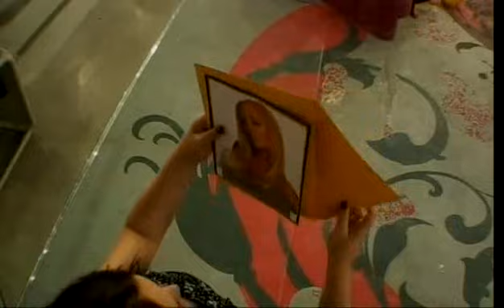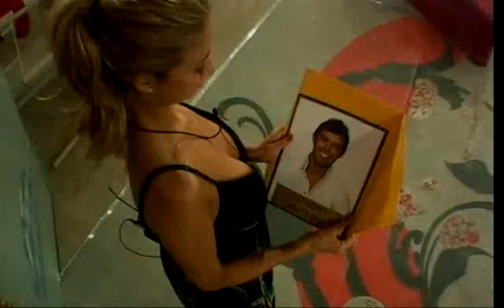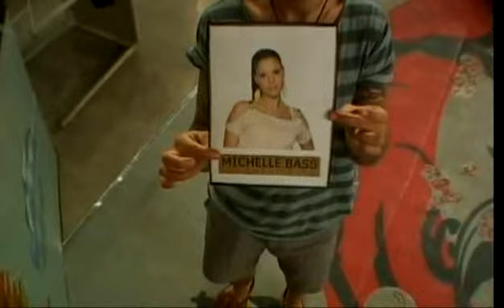Ultimate BB Daily Show Day 6 Part 4